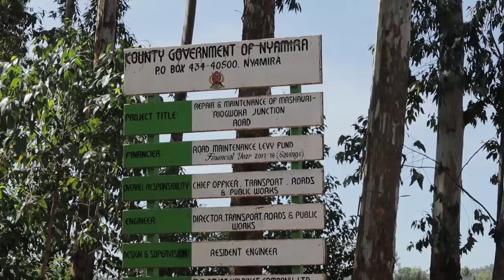TOUR IN MY FARM PROPERTY SIMPLE LIFE IN KENYA , AFRICA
So I know ya'll liked the last video so being one of your favourite "youtubers" i had to upload tour in my farm property see how simple life is in kenya ,Africa  . This is a normal kisii travel video hope you enjoy seeing my ancestral farm village, cooking traditional matoke ,slaughtering chicken  click to watch more of why I am choosing life on the farm. Y'all I lit a fire

Location Mentioned
Ena couch, wakulima house Nairobi
Narok County
Kisii, Nyamira County
Nairobi County
Africa

*TURN ON BELL FOR  POST NOTIFICATIONS FOR SHOUTOUTS IN OUR VIDEOS*

❤SEND ME STUFF/POSTCARDS
Kemunto Bear
Mobil Plaza, Muthaiga Rd, Nairobi ,Kenya

✨ SEE MY UBER CODE FOR A FREE RIDE
joycem4885ue
Hey Guys! My name is Kemunto Bear and I am a lifestyle youtube personality. I started youtube in 2016 when I was out of work ,unemployed and just bored with life. I watched so many youtube videos that ultimately it made me want to pick up a camera and start vlogging basically nairobi vlogs.